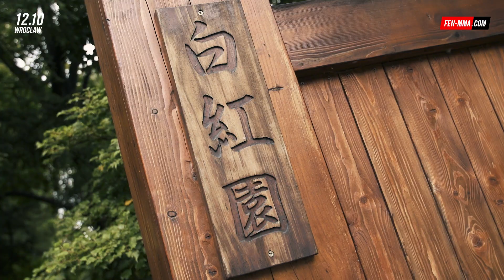FEN 26: Dominik Zadora vs Wojciech Wierzbicki